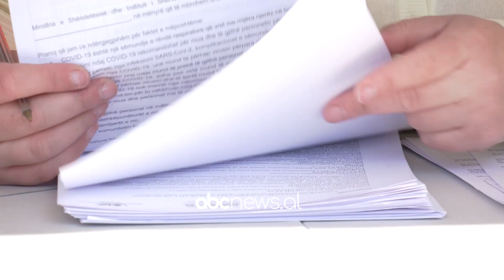Të moshuarit vaksinohen ne sheshin “Skenderbej”: Jemi me te sigurt, shqetesime s’kemi pasur